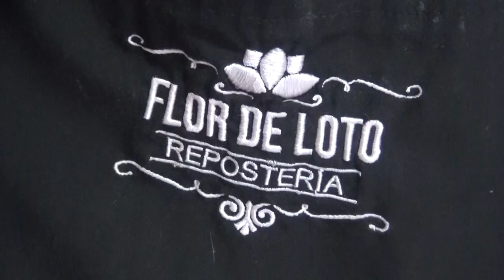CAFETERÍA INCLUSIVA FLOR DE LOTO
En la cafetería inclusiva Flor de Loto se llevó a cabo la ceremonia de traspaso de administración de las manos de privados al servicio de salud Maule, tanto el centro diurno para pacientes psiquiátricos como la cafetería.